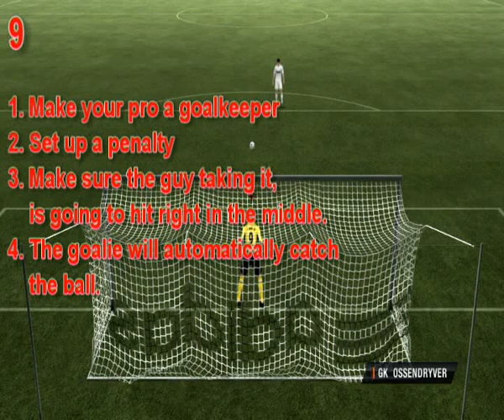How To: Complete FIFA 12 Arena Accomplishments 1-15 | Step by Step Tutorial